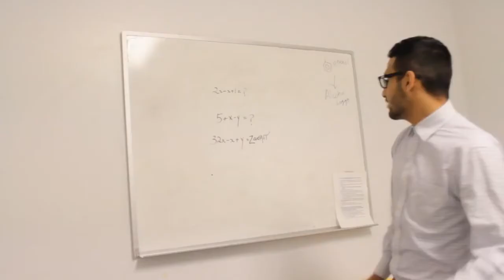American teachers vs Indian teachers